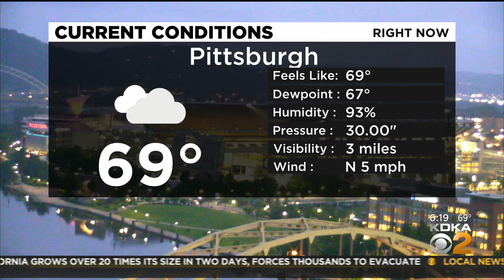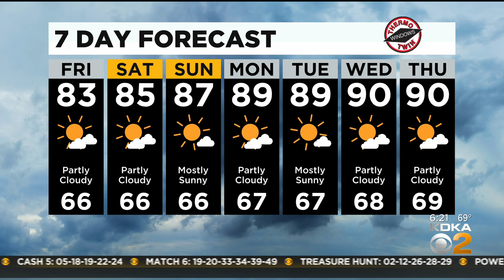KDKA-TV Morning Forecast (8/20)